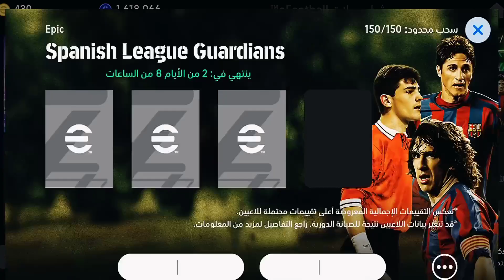مستحيييييل حملة كوينز جديدة 😮 هدايا وبكجات يوم الاثنين الأسطورية 😎💥 efootball Mobile 2024